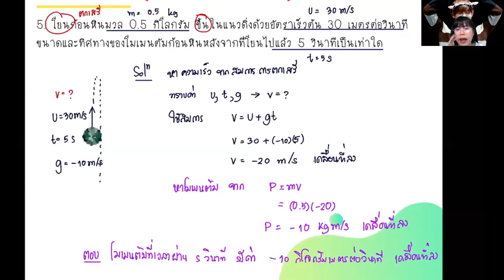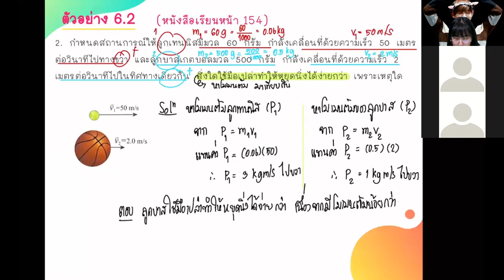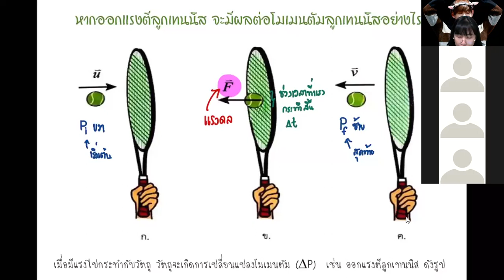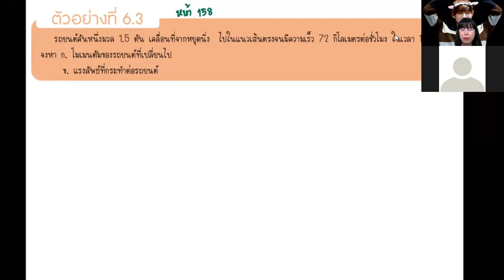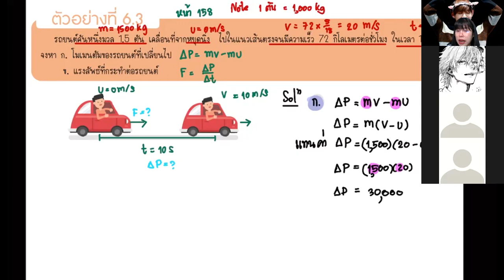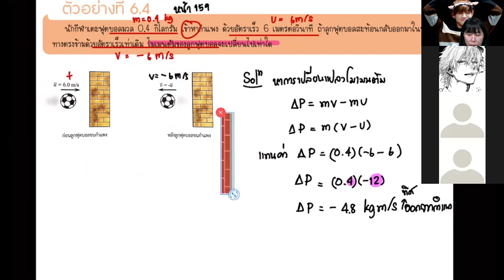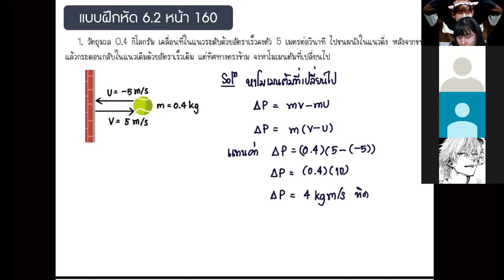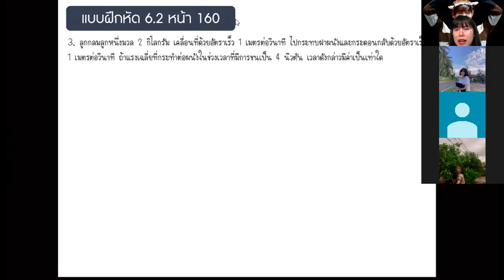ฟิสิกส์2 แรงดล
สอน 4/2 คาบ 7-8 วันที่ 20 ม.ค. 65